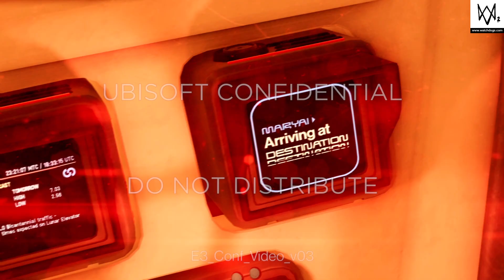Ubistolen Mission in Watch Dogs 2 (PS5)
I'm currently playing Watch Dogs 2 and I finally got to play the infamous Ubistolen mission! Enjoy!

Mission: Ubistolen